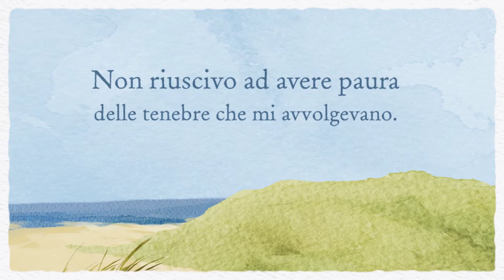Massimiliano Lo Curcio - Alba rosso sangue